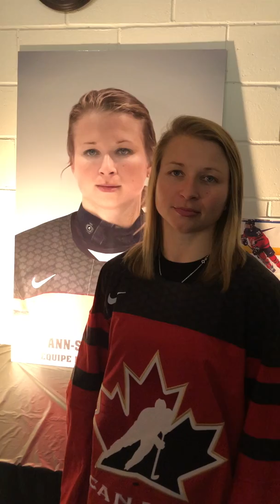Ann-Sophie Bettez - Fer-O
Entrevue avec Ann-Sophie Bettez, présidente d'honneur du 43e Tournoi Fer-O Optimiste de Sept-Îles.